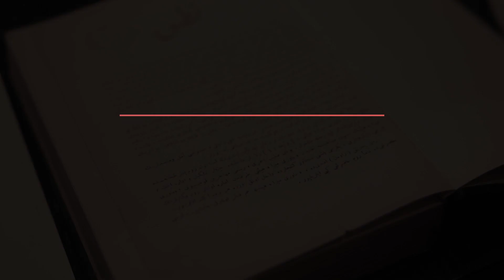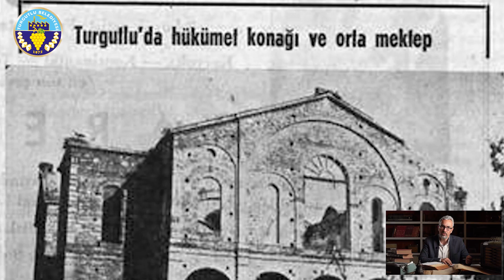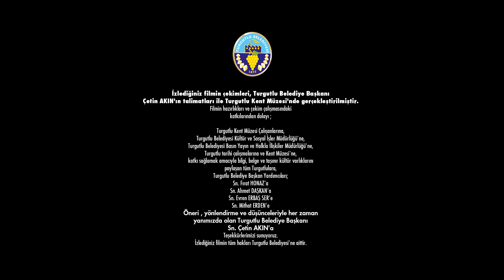Turgutlu Tarihi - Kasaba'nın Belgeseli - 6. Bölüm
Turgutlu yalnızca Müslümanlar için değil; aynı zamanda Gayrimüslimler için de bir cazibe merkezi olmuştur. Bu bölüm Turgutlu'daki Gayrimüslimlere ayrılmıştır.